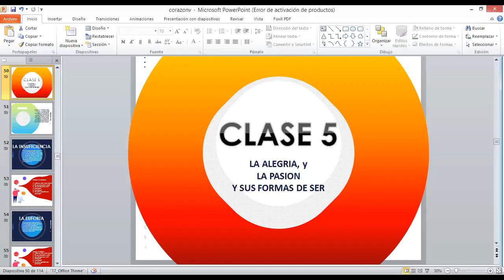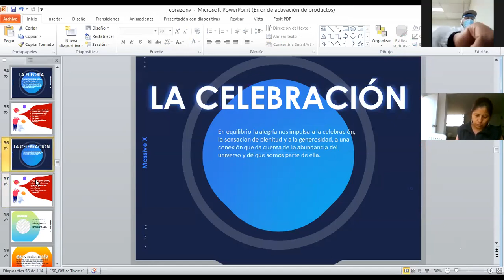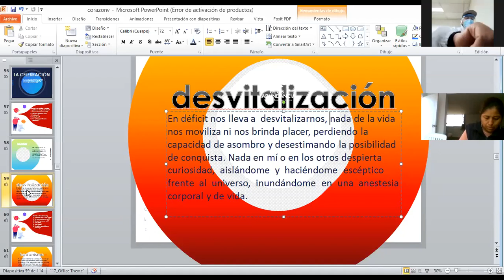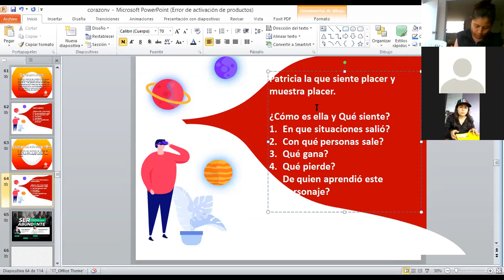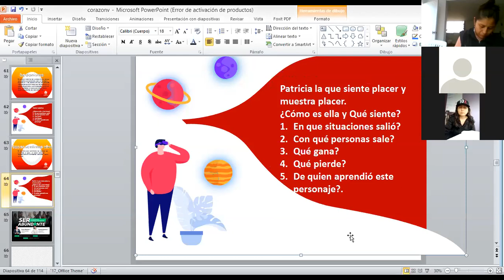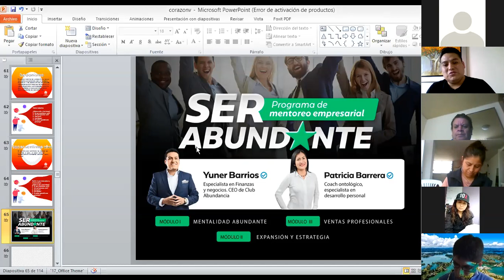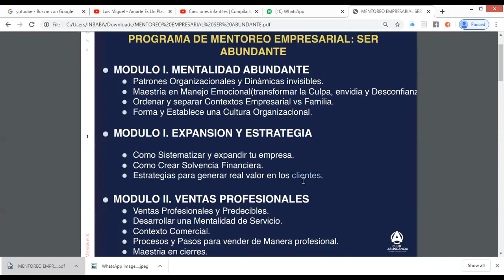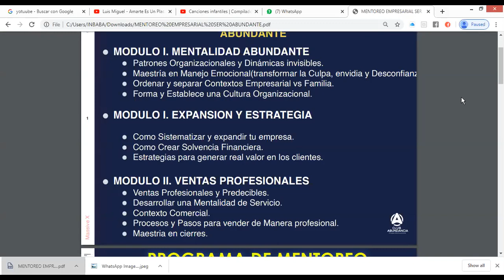Inteligencia emocional - Video #5. La alegría y la pasión. | PATY BARRERA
Si deseas mas información sobre las sesiones personalizadas de coaching emocional o terapias individuales para conectar mejor contigo mismo, pide informes a la coach Patricia dando